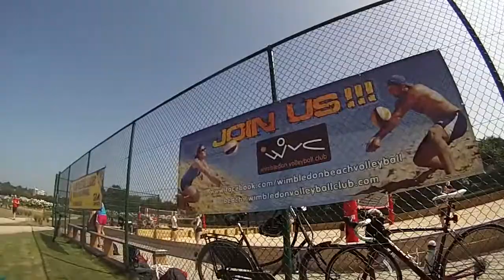GoPro 3 Beach Volleyball Wimbledon in Brighton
Life is a beach volleyball - Highlights of summer 2013!